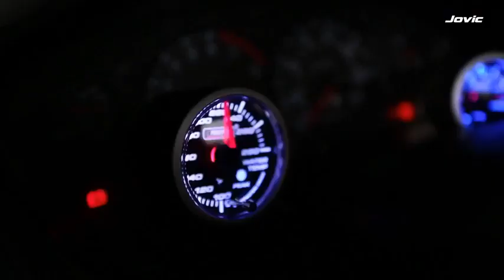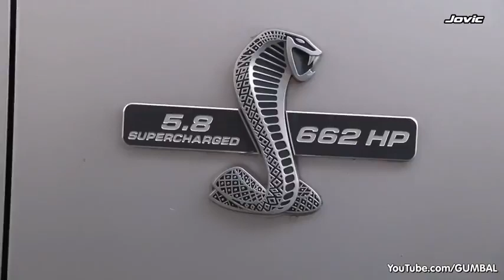Import and Muscle cars tributes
Import Japanese or American Muscle cars?

A tribute to the world's most beautiful cars. MUSCLE CARS! Wanted some cool music in it so it's ZZ Top (like this old bearded guys). Hope you'll enjoy the .

Just a compiled tribute to the everlong battle of the auto =) What side will you take? Enjoy!